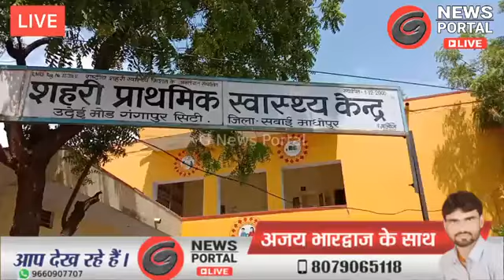Live : 18 वर्ष की आयु से ज्यादा वालों की वेक्सिनेशन शरू, भूले सोशल डिस्टेंसिंग, उमड़ी भीड़